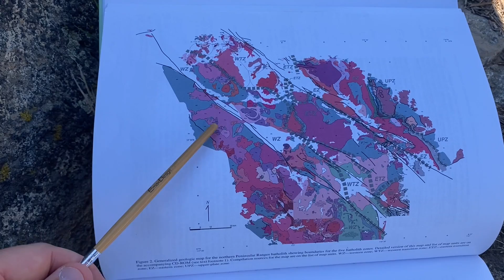Southern California Geology | Santa Ana Mountains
Join me as we explore magma emplacements with different compositions within the Santa Ana Mountains, part of the W. Peninsular Range.